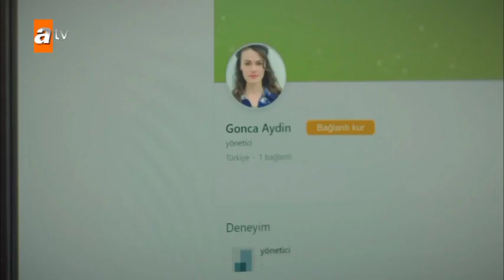Musalsal cusub Sheekadii ubaxa qeybta 1aad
Musalsal xiiiso leh
Musalsal cusub
Sheekadiii ubaxa